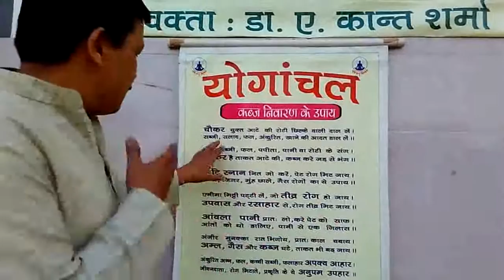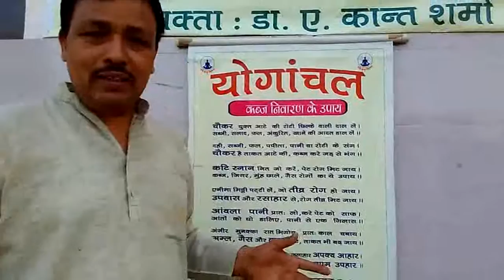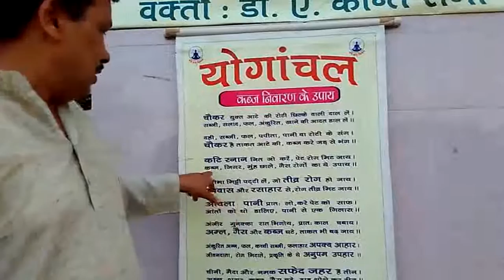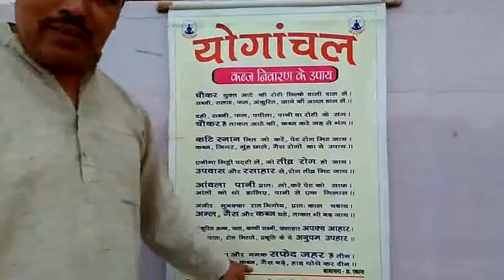CONSTIPATION GAS ACIDITY treatment PART 2- CHOKAR/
Constipation is a common symptom where a person has difficulty passing faeces or unusually dry stool. In simple language it is irregular and infrequent or difficult evacuation of the bowels. Constipation is determined in the colon (large intestine), which is responsible for packaging and eliminating stool. As food moves through the colon, it absorbs water while forming stool. Muscle contractions (squeezing motions) in the colon push the stool toward the rectum (the lower 8 to 10 inches of the large intestine). By the time stool reaches the rectum, it is solid, because most of the water has been absorbed.